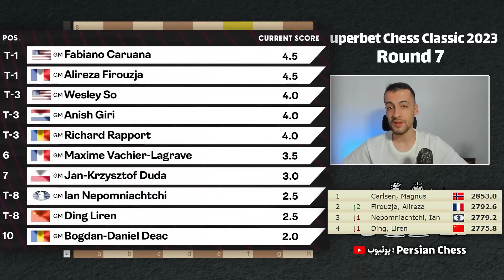علیرضا فیروزجا در مقابل یان نپومنیاشی | Superbet Chess Classic 2023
سلام دوستان در ویدیو امروز بازی دیدنی علیرضا فیروزجا در مقابل یان نپومنیاشی رو بررسی می کنیم
این بازی در دور هفتم مسابقات سوپربت رومانی انجام شده

Firouzja, Alireza (2785) - Nepomniachtchi, Ian (2794)
Superbet Chess Classic 2023 Round 7

PGN:
1.d4 Nf6 2.Nf3 d5 3.e3 c5 4.Be2 Nc6 5.O-O Bg4 6.h3 Bh5 7.dxc5 e6 8.a3 Bxc5 9.b4 Bd6 10.Nbd2 Qe7 11.Bb2 Rd8 12.c4 dxc4 13.Qa4 c3 14.Bxc3 O-O 15.Nc4 Ne4 16.Bb2 Ng5 17.Nxd6 Bxf3 18.Bxf3 Nxf3+ 19.gxf3 Qxd6 20.Rfd1 Qc7 21.Rxd8 Rxd8 22.b5 Ne7 23.Qxa7 Nf5 24.Rc1 Qd7 25.Qc5 h6 26.a4 Ra8 27.Qb4 Qd3 28.a5 Qe2 29.a6 Qxf3 30.Qg4 Qd5 31.e4 Qxb5 32.Ba1 Qxa6 33.exf5 Qxa1 34.Rxa1 Rxa1+ 35.Kg2 exf5 36.Qxf5 Ra6 37.h4 g6 38.Qc8+ Kg7 39.h5 g5 40.Qc4 Re6 41.Qc3+ Kh7 42.Qf3 Kg8 43.Qxb7 Kg7 44.Kg3 Kg8 45.Qd5 Kg7 46.Kg4 Ra6 47.Qc4 Rd6 48.Qc5 Re6 49.Qd4+ Kg8 50.Kf5 Ra6 51.Qc4 Rd6 52.Qc5 Rd3 53.Kf6 Rf3+ 54.Ke7 Rf4 55.Qc8+ Kg7 56.Qf8+ Kh7 57.Qxf7+